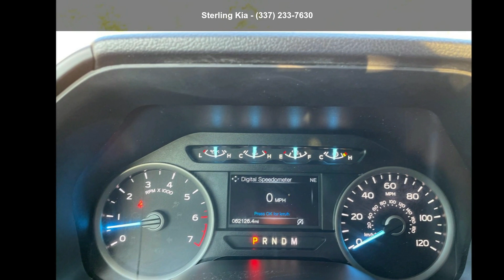2020 Ford F-150 XLT 2WD SuperCrew 5.5' Box - Sterling Kia...